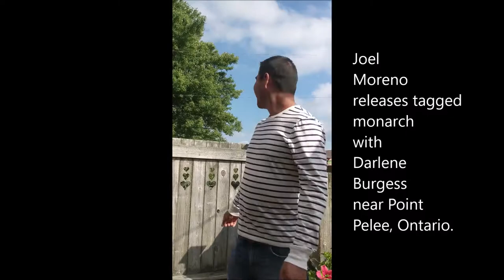Monarch Release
We'd always been on the recieving end of the monarch tag exchange, but in the first week of September on a visit to Ontario, Canada we were repeatedly invited to release tagged monarchs.